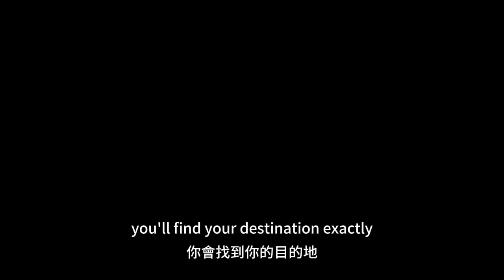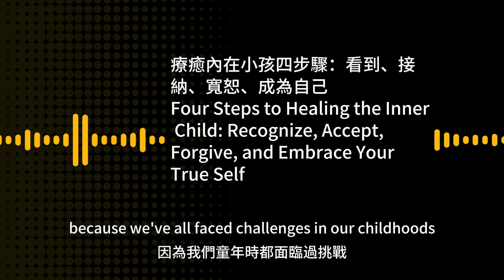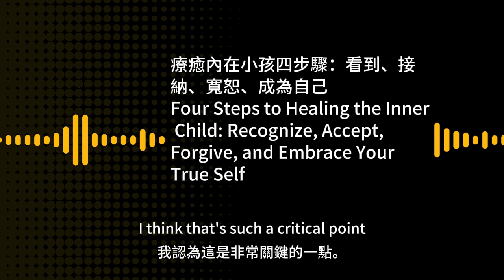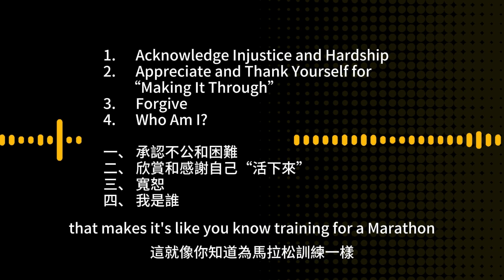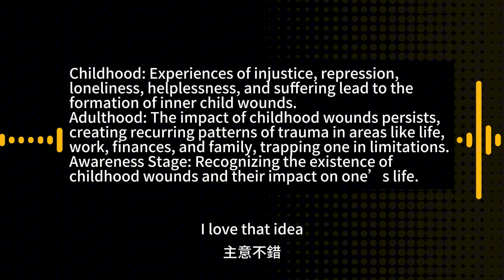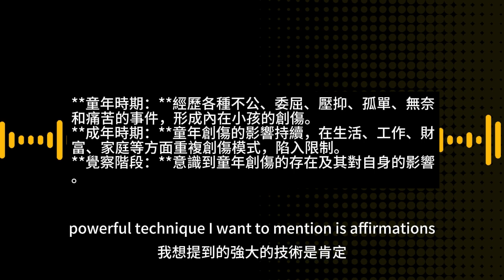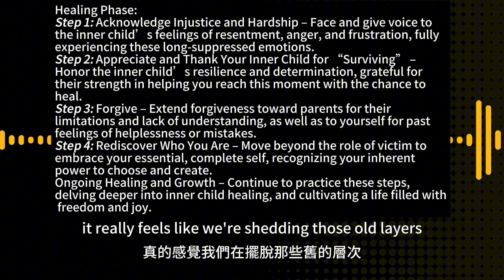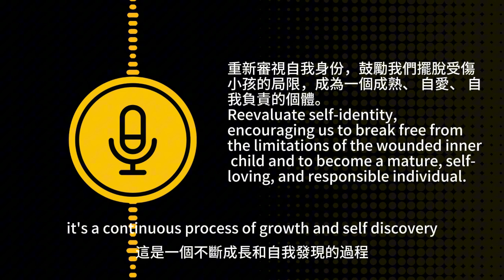Healing the Inner Child: A Journey of Embracing Love and Freedom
內在小孩內心深處那個帶著童年時期經歷和感受的自己。療癒修復心理創傷，恢復心理健康。承認不公正視童年時期所經歷的不公平待遇和委屈。欣賞自我肯定和感謝自己的努力和成就。寬恕放下怨恨，理解和包容他人和自己。自我認同對自我的認識和評價，包括對自身價值、能力和角色的認知。心靈進升個人精神層面的成長和提升。耐心面對困難和挑戰時保持平靜和堅持。信任對自己、他人和未来的积极信念。

Inner Child
The inner self that holds childhood experiences and emotions. Healing the inner child involves addressing past psychological wounds to restore mental health.

Acknowledgment of Injustice
Confront and recognize the unfair treatment and grievances experienced during childhood.

Self-Appreciation
Affirm and appreciate one’s own efforts and achievements.

Forgiveness
Let go of resentment, embracing understanding and acceptance toward others and oneself.

Self-Identity
An understanding and evaluation of oneself, including self-worth, abilities, and roles.

Spiritual Growth
Personal development at a deeper, spiritual level.

Patience
The ability to remain calm and persistent when facing difficulties and challenges.

Trust
A positive belief in oneself, others, and the future.